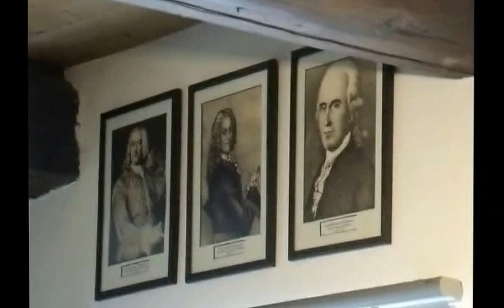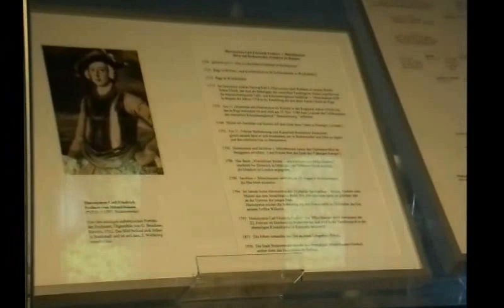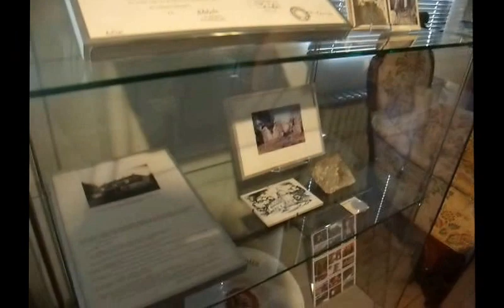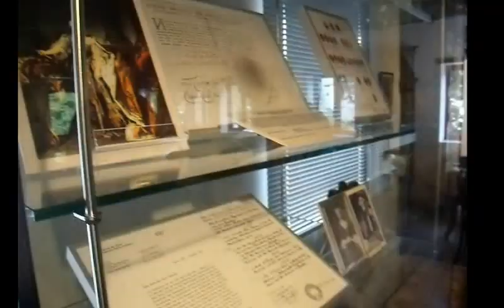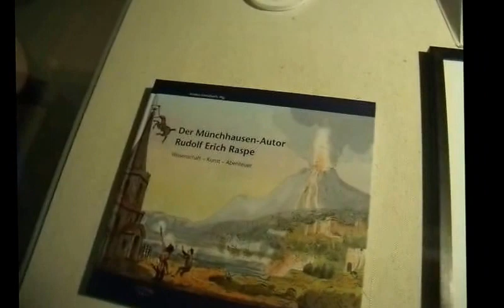Das historische Münchhausenstadt Bodenwerder und das Münchhausen-Museum.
An dem nächsten Tag am 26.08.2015 ging es weiter nach historischen Münchhausenstadt Bodenwerder Weserbergland. Das "historische Weserbergland" ist ein Zusammenschluss 14 historischer Städte und 9 historischen Stätten im Weserbergland. Zu den 14 historischen Städten gehören Münchhausenstadt Bodenwerder, Bad Pyrmont, Bückeburg, Dassel, Einbeck, Hameln, Hessisch Oldendorf, Holzminden, Höxter, Lügde, Rinteln, Stadthagen, Stadtoldendorf und Uslar. Und zu den 9 historischen gehören UNESCO-Weltkulturerbe Corvey, Klosterkirche Lippoldsberg, Schloss Pyrmont, Schloss Hämelschenburg, Schloss Bückeburg, Schloss Fürstenberg, Schloss Bevern, Stift Fischbeck und die Schaumburg. Die Entstehung von Bodenwerder ist zeitlich nicht nachgewiesen, sie wird aber mit dem im Jahre 959 gegründeten Kloster Kemnade genannt. Der Name der Stadtgeht auf das Geschlecht der Homburger Edelherren und die Insellage in der Weser zurück. So wird Ritter „Bodo“ von der Homburg als erster Oberherr erwähnt. Eine Insel im Fluss nennt man „Werder“. Beide Wörter ergeben den Begriff „Insula Bodonis“ bzw. „Bodos Werder“: der Name „Bodenwerder“ ist entstanden. Den Zusatz „Münchhausenstadt“ erhielt die Stadt offiziell vom Land Niedersachsen in 2013, denn im 18./19. Jh. war hier die Familie von Münchhausen zu Hause. Die Stadtrechte wurden in 1287 durch Ritter Heinrich von der Homburg verliehen.
Die sogenannte "Schulenburg" ist eines von drei Gebäuden auf dem ehemaligen Gutshof der Familie v. Münchhausen.Es ist eines der ältesten und wertvollsten historischen Gebäude von Bodenwerder. Es wurde sorgfältig restauriert und im Jahr 2003 fertiggestellt.
Seit der Restaurierung ist hier das Münchhausen- Museum beherbergt. Das Museum hat vielfältige Sehenswürdigkeiten für Forscher, Sammler, Künstler und Neugierige aus aller Welt.
Erinnerungsstücke aus dem persönlichen Besitz Hieronymus v. Münchhausen sowie Bilder und Dokumente zeichnen wichtige Stationen seines Lebensweges nach. Einen weiteren Schwerpunkt der Präsentation im Münchhausen-Museum bildet das Buch, das den Baron von Münchhausen weltberühmt und unsterblich gemacht hat. Über 1150 Buchausgaben in 47 Sprachen und Illustrationen aus zwei Jahrhunderten belegen die weltweite und zeitlose Faszination der Geschichten für Menschen jeden Alters. Darüber hinaus beweisen die Museumsführer, dass sie die Kunst des Fabulierens brillant beherrschen. Das Münchhausen-Museum in Bodenwerder pflegt vielfältige Kontakte zu Forschern, Sammlern, Künstlern und Neugierigen aus aller Welt. Die Mitarbeiter des Museums sind an jeder Art von Informationen interessiert, die mit dem "Baron von Münchhausen" sowie mit seinem "wunderbaren Reisen ..." zu tun haben. Bücher, Bilder, Raritäten, Kuriosa und alltägliche "Münchhausiaden" interessieren  brennend.
Hieronymus Carl Friedrich Freiherr von Münchhausen, auch bekannt als „Baron von Münchhausen“, war ein deutscher Adliger aus dem Kurfürstentum Braunschweig-Lüneburg. Ihm werden die Geschichten vom Baron Münchhausen zugeschrieben, er wurde am 11. Mai 1720 in Bodenwerder geboren. Nach Ausbildung und Karriere als Offizier im Dienste der russischen Zarin kehrte er 1750 nach Bodenwerder zurück und lebte dort bis zu seinem Tode am 22. Februar 1797. Schon zu Lebzeiten war er als phantasie- und humorvoller Erzähler bekannt.
Von den über 1000 verschiedenen Ausgaben des Müchhausen-Buches, das in über 30 Sprachen übersetzt wurde, sind viele im Müchhausen-Museum zu bewundern.
„In diesen Stuhl setzte der Baron seinen Gast und wenn er seiner überdrüssig war, kam aus dem Stuhl ein Dorn, der den Gast zum Aufspringen zwang.“

Die vordere Hälfte des halbierten Pferdes,
Brunnen vor dem Rathaus in Bodenwerder
(errichtet 1963, gestaltet von Bruno Schmitz)
Münchhausen: "... Denn als ich mich nach meinen Leuten umsah, was meint ihr wohl, ihr Herren, was ich da erblickte? – Der ganze Hinterteil des armen Tieres, Kreuz und Lenden waren fort und wie rein abgeschnitten. So lief denn hinten das Wasser ebenso wieder heraus, als es von vorn hineingekommen war, ..."